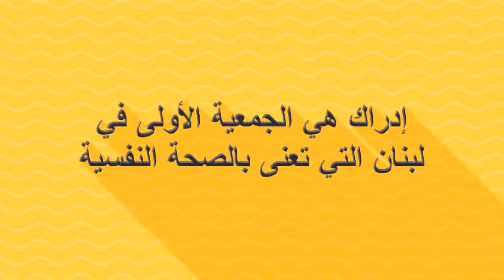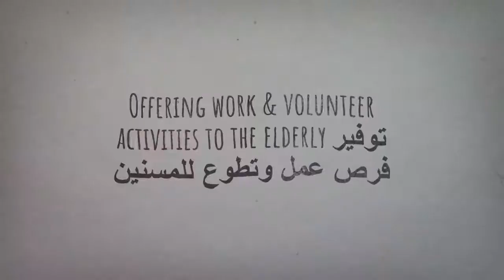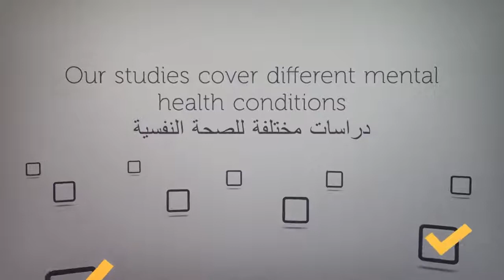2018 In Review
This video highlights some of IDRAAC's work during 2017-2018 and was screened during IDRAAC's annual fundraising concert on June 27, 2018.